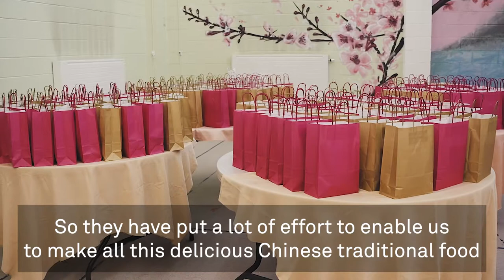Chinese New Year - delivering food to the elders - full length version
In Chinese culture, filial piety (孝) is a deeply rooted ideology of showing respect to the elders. The Chinese community in Birmingham have been preparing food for the elders for Chinese New Year.